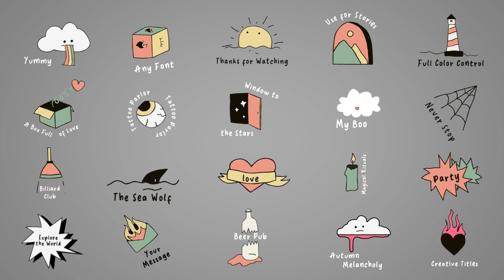Cartoon Creative Titles for After Effects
Colorful, modern, and useful text animation template in comic style. Fully customizable colors. Extremely easy to use, carefully grouped, named, and organized. Type text with any font, adjust colors and enjoy the result.